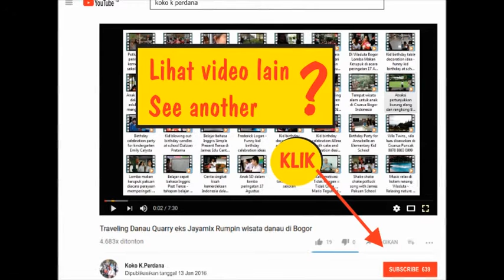In this moment - Duet Kindergarten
James Kid School
Duet
Jenifer & Emily Calista